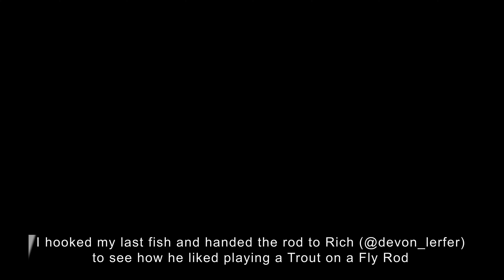Fly Fishing Exe Valley Fishery - 2nd November 2021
My 2nd and probably last visit to Exe Valley. You can't knock the surroundings or how healthy the fish are. But, I like to have a 6 fish ticket last more than an hour. It's such a stunningly beautiful place! Just over-stocked in my humble opinion. If anyone knows of a nice venue where you can walk around and stalk decent-sized fish (not Tavistock) within 2 hours of Budleigh Salterton let me know. Think I'll be going up to Rockborne and Avon Springs in the next few weeks.